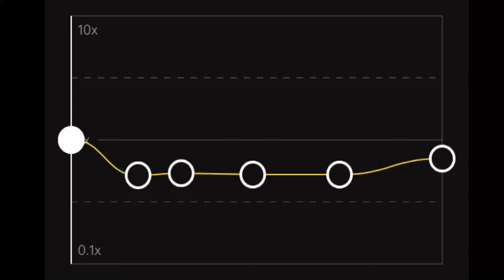Goodbye to a world | Edit audio | CapCut | camsounds